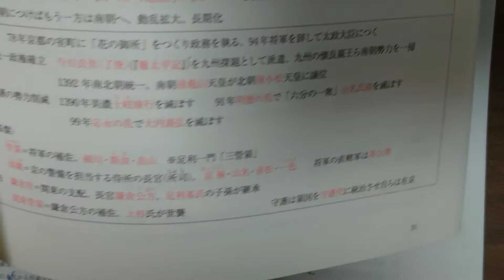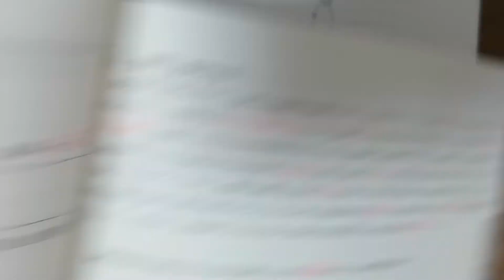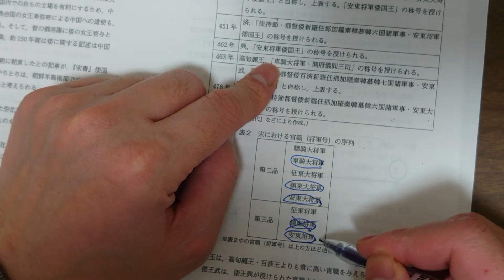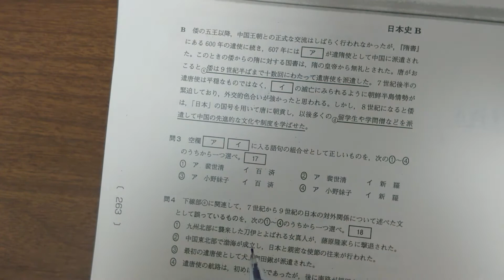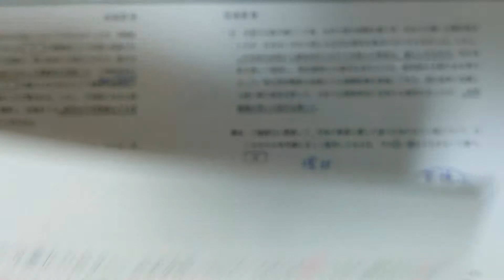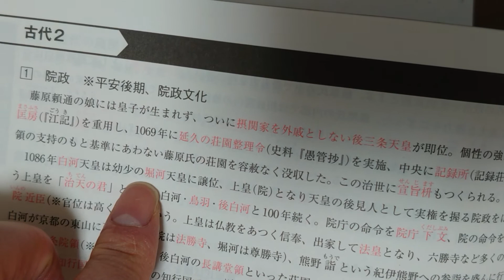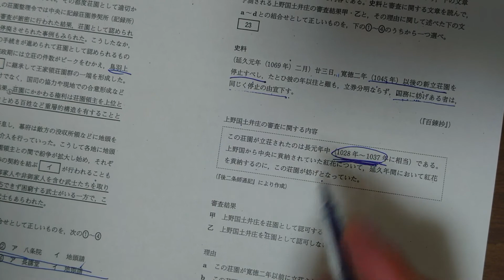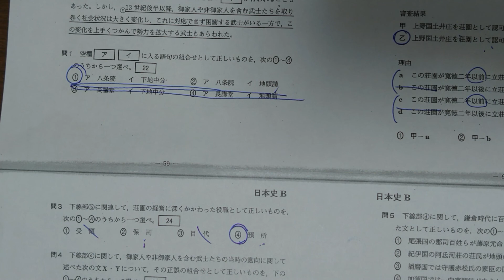2018年度高2 2月進研マーク模試日本史解説②